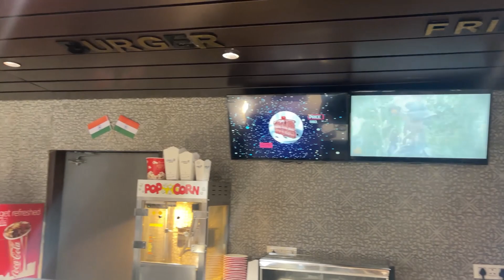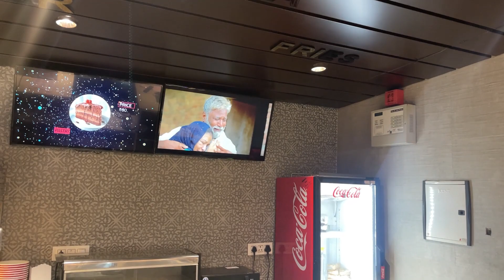VAKEEL 420 NEW SONG MAKING VIDEO | VAKIL 420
Video Agar Acchi Lage to Like kare Shar kare.

Vakeel 420
vakil 420 video
vakeel 420 new video
vakil 420 comedy
vakeel 420 new comedy
420 comedy
Team 420
comedy video